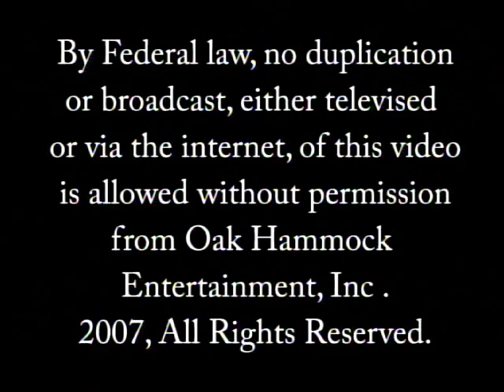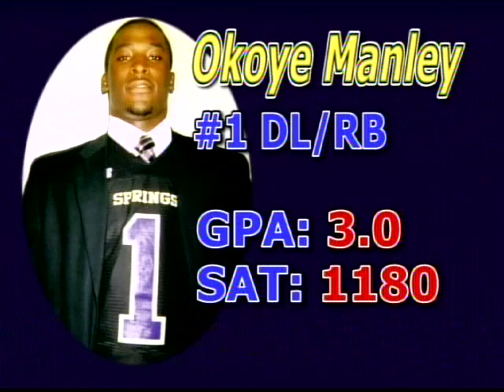Okoye Manley, DL/RB, 2007 Highlight Video